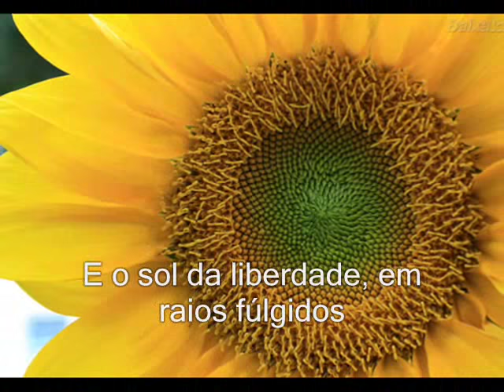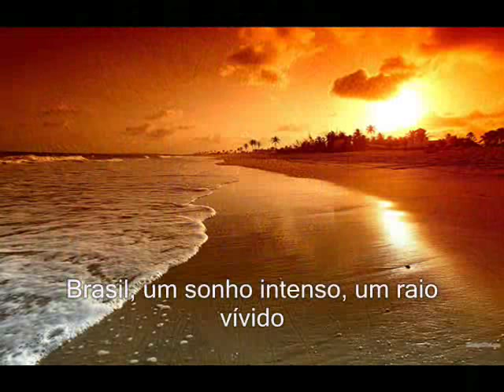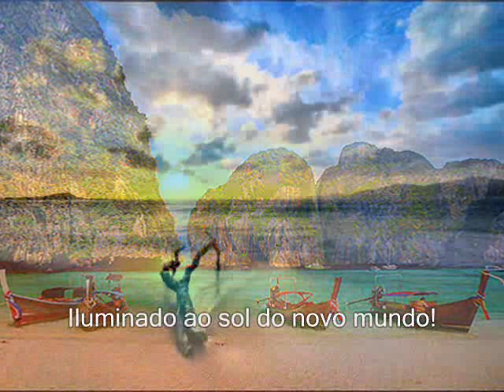Hino Nacional Brasileiro -Ilustrado e Legendado - HD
A letra foi escrita por Joaquim Osório Duque Estrada e a música, elaborada por Francisco Manuel da Silva. O Hino Nacional Brasileiro foi criado em 1831 e teve diversas denominações antes do título, hoje, oficial. Ele foi chamado de Hino 7 de abril (em razão da abdicação de D. Pedro I), Marcha Triunfal e, por fim, Hino Nacional.

Com o advento da Proclamação da República e por decisão de Deodoro da Fonseca, que governava de forma provisória o Brasil, foi promovido um Grande Concurso para a composição de outra versão do Hino. Participaram do concurso, 36 candidatos; entre eles Leopoldo Miguez, Alberto Nepomuceno e Francisco Braga.

O vencedor foi Leopoldo Miguez, mas o povo não aceitou o novo hino, já que o de Joaquim Osório e Francisco Manuel da Silva havia se tornado extremamente popular desde 1831. Através da comoção popular, Deodoro da Fonseca disse: “Prefiro o hino já existente!”. Deodoro, muito estrategista e para não contrariar o vencedor do concurso, Leopoldo Miguez, considerou a nova composição e a denominou como Hino da Proclamação da República.